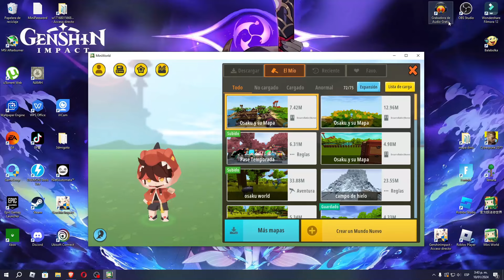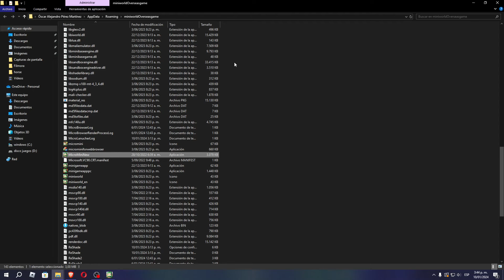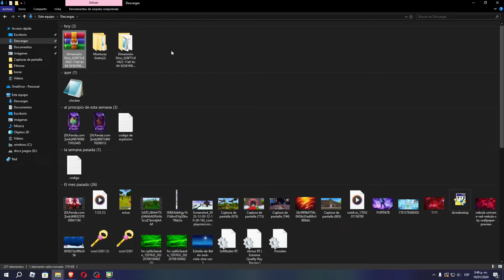Como domesticar dinosaurios mini world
Juegos ID:
🛡️Mini World🗡️
UID: 31386357